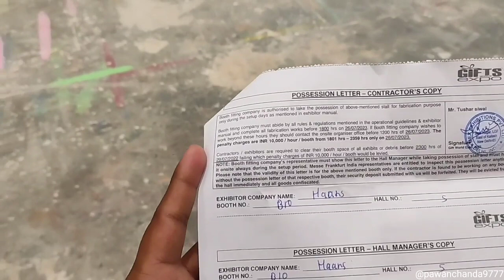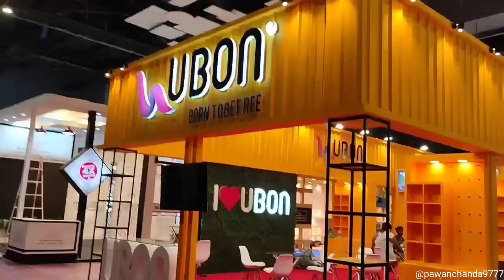How to Setup Exbition | Gift 🎁 Expo 2023